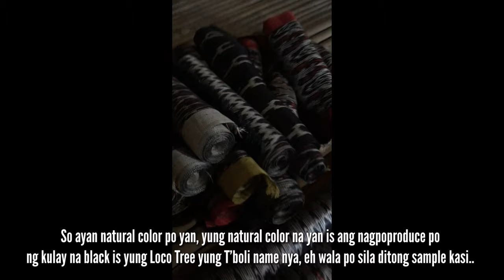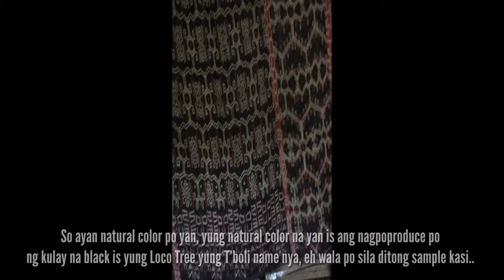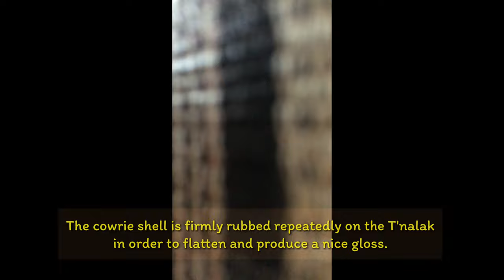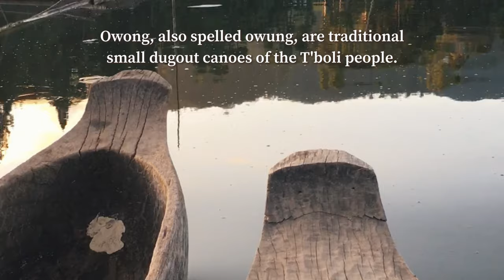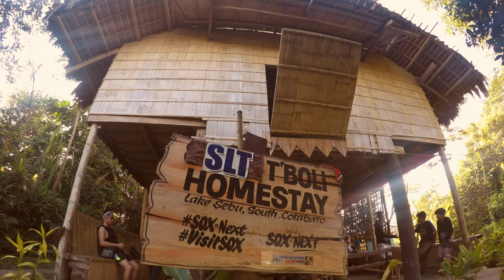Lake Sebu | South Cotabato, Mindanao | Philippines 🇵🇭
Hello travelers, this is OHOHROBS and welcome to my Travel Vlogs.

Big thanks to Shaunna for the video clips, also to my friends Jack and Edward. You are guys amazing and very supportive. Love lots. 💕

✔️ SLT (School of Living Tradition)
✔️ Lake Sebu Falls (Hikong Alo, Hikong Bente, Hikong B’Lebel)
✔️ 7 Falls Zipline
✔️ Lang Dulay Weaving Center
✔️ Lotus Flower Farm
✔️ T’nalak Cloth